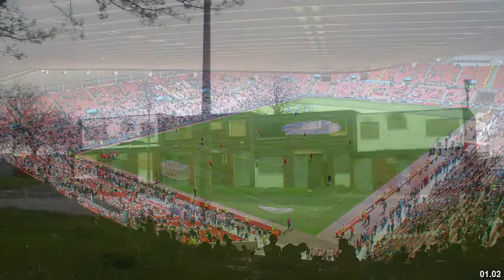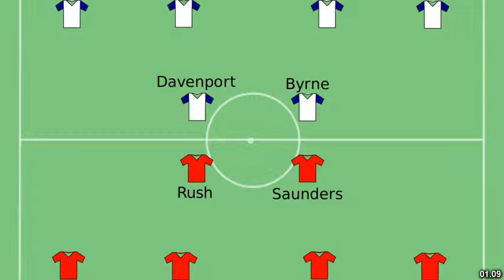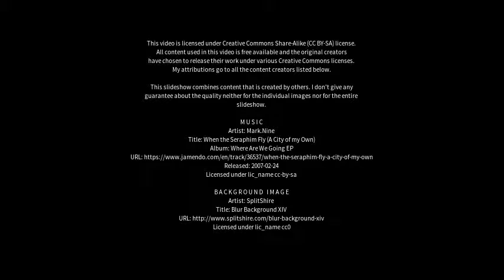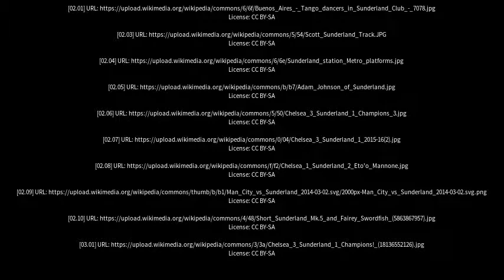Best places to visit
Best places to visit - Sunderland (United Kingdom) Best places to visit - Slideshows from all over the world - City trips, nature pictures, etc.